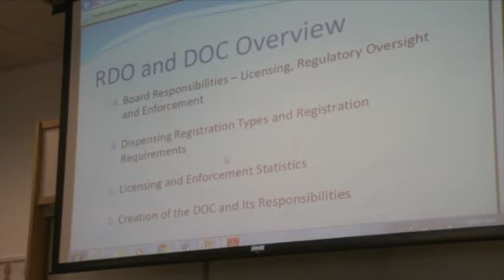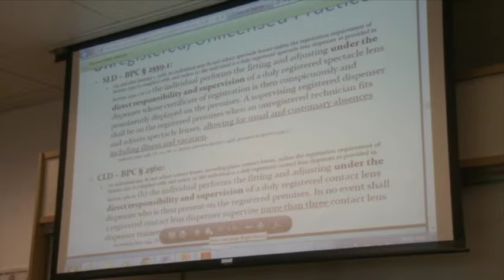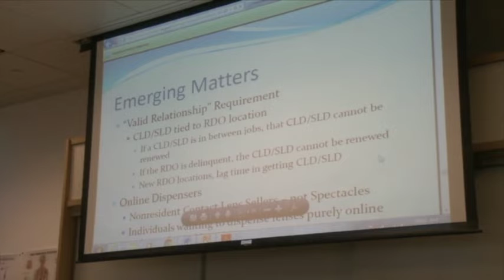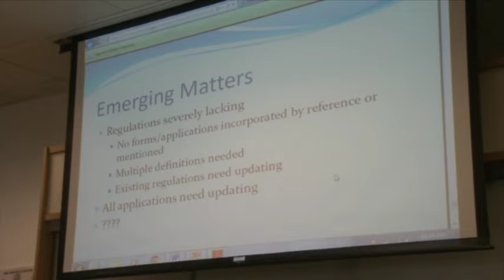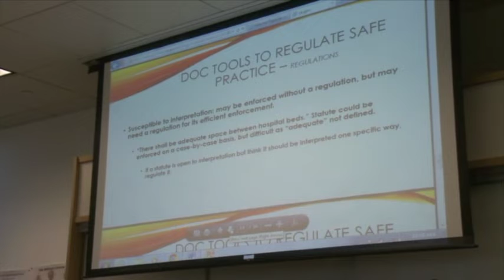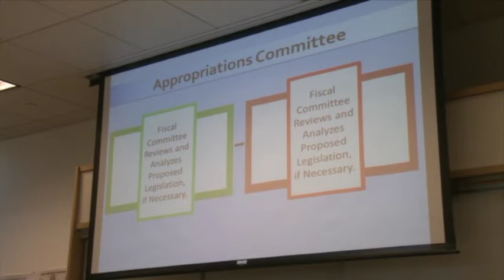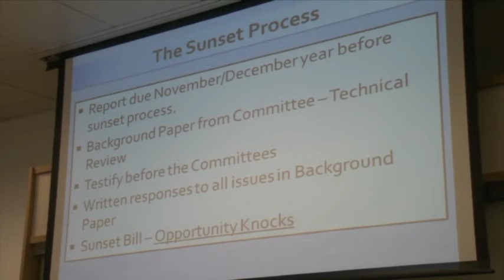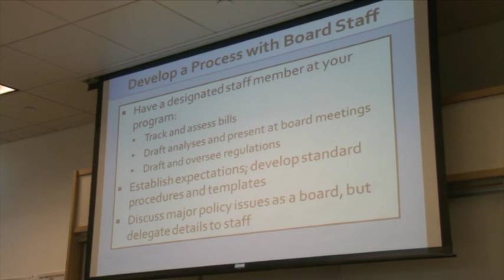Optometry Dispensing Optician Committee Meeting - July 14, 2017 -Part 1 of 2